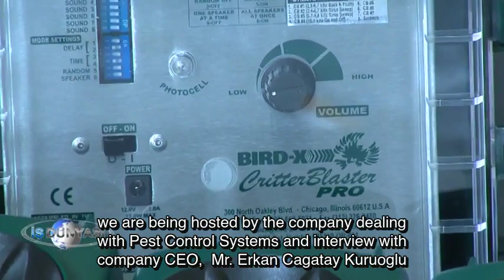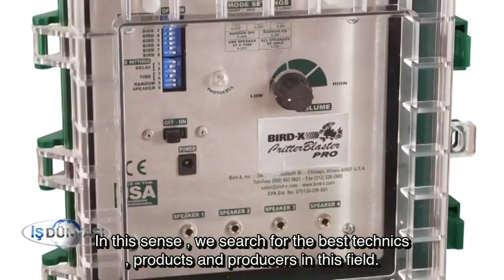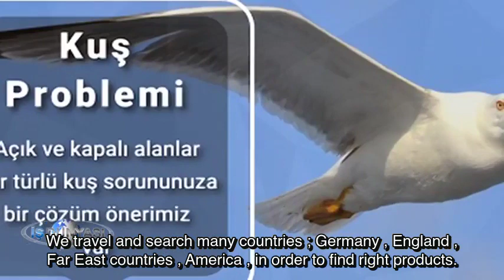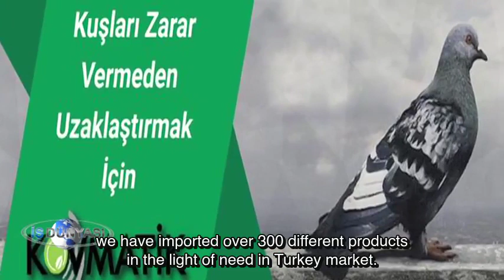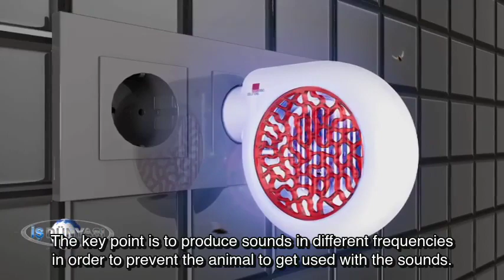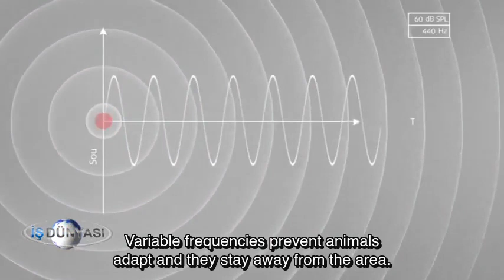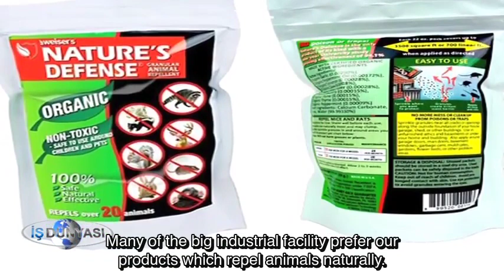ATV Kuş Kontrolde Yöntemleri Güvercin, Martı, Yarasa ve Yabani Kuş Sorunlarına çözümünü anlattı.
SWISSINNO ( İsviçre) BIRD-X (ABD) Kuş kovucu, Fare haşere kovucu , sinek böcek kovucu ürünler ;
Bırd-x Türkiye Distribütörü Kuş Kovucu Sistemle - Kus Kovucu cihazlar - Kuş Ağı -Kuş Teli Uygulama - Fare Kovucu - Haşere Kovucu - Kedi Köpek Kovucu, Sinek Sivrisinek Kovucu - Böcek Kovucu - Kuş Kacıran - Lazer kuş kovucu Swıssınno  ürünleri Yabani Hayvan vb. Kovucu Cihaz -kuş filesi ve Kuş teli uygulamalarında gelişmiş Cihaz ürün ve yetişmiş ekibimizle çözümler sunmaktayız. BIRDX Ürünşeri Yetkili Teknik Servis, BIRDX Kuş kontrol Yöntemleri Yetkili Kurulumcu. BIRD X Yetkili Satıcı
Doğal(Natürel) Kuş kovucu ürünler
Kuş Kovucu Jel
Kuş Dışkı Temizleme Hizmeti KuşKovucuSistemler, Kus Kovucu cihazlar, KuşFilesi, KuşKovucuSıvı, Kuş Teli, Kuş Önleyici Malzemeler,- Fare Kovucu, Haşere Kovucu, Kedi Köpek Kovucu, Sinek Sivrisinek Kovucu, Lazer kuş kovucu gibi Dünyanın en gelişmiş Ürün ve Yöntemlerle Hizmet veren Fırmamız, Uzman Ekip, Tespit, Montaj ve Takip Hizmetleri ile kuş sorunlarına çözümler sunmaktadır. Kovmatik; BIRDX Türkiye Yetkili SATICI, Yetkili SERVİS, Yetkili Kuş Savar Sistem KURULUMCU, Kuş Kontrol Projelendirme Yetkili Firması
"Ultrasonik, Sonik, Lazer ve Görsel hayvan kovucu sistemleri kovmatik" Fabrikalar, Depolar, Gıda Üretim Tesisleri, Her Türlü İmalathane, Restoran, Pastane, Fırın, İş Merkezleri, Liman İşletmeleri, Yatlar, Karavanlar ve Kurumsal işletmelerde fare, böcek, haşere ve kuşlardan korunmak için kullanılmaktadır.

İşletme ve Sanayide ;

Enerji nakil hatlarında , Çatı içlerinde ,Dış cephe korumaları, Depo girişlerinde, Yükeleme ve boşaltma alnalarında, Bahçe ve Bina girişlerinde Kuş kovucu cihazlar kullanılmaktadır.

Bina içlerinde : Enerji nakil kablo larında, IT kablolama hatlarında,IT Bölümlerinde, Jeneratör alanları, Depo ve Stok alanlarında , Yiyecek içecek ünitelerinde, mal kabul alanlalarında, Gıda Soklama ve işleme alanları gibi birçok alanda fare kovucu ürünler kullanılmaktadır.
Neden Kovmatik?
Kovmatik, Bird-X Türkiye yetkili satıcı, yetkili teknik servis ve yetkili kuş kontrol sistem kurulumcusudur. Swissinno Türkiye yetkili satıcısı da olan Kovmatik; uzun yıllardır Türkiye de profesyonel pest kontrol ürünlerinde siz değerli iş ortaklarımıza alternatif ürünlerle hizmet sunmaktadır, kategorilerinde dünyanın lider markaları ile ülkemiz ve komşu ülkelerde de pest kontrol ürünleri satışı, servis ve projelendirme de çözüm ortaklığı yapmaktadır.

Elektronik kovucu cihazlar, doğal kovucular, sinek tutucular, hayvan kapanları, haşere ilaçları, pest kontrol ekipmanlar ve benzer ürün gamında 1500 çeşit ürün, uzman ekip desteği ve geniş satış ağı ile Türkiye ve komşu ülkelerde hizmet vermekteyiz. Ultrasonik, sonik, lazer, görsel ve doğal kovuculardan oluşan zengin ürün yelpazesiyle dünya markalarını sizlere sunmaktayız.

Kurulduğundan bu yana müşteri memnuniyetini ana hedef seçerek kaliteye verdiği önem, doğru bilgilendirme, hizmette süreklilik, zamanında teslim prensiplerinden taviz vermeden iş ortaklarımızla kurduğumuz güvenle hızla büyümekteyiz.

Kovmatik, Bird-X Türkiye resmi distribütörü olup; kuş kovucu, kuş filesi, kuş kondurmaz tel, fare kovucu, kedi köpek kovucu, domuz kovucu, haşere kovucu, sivrisinek kovucu gibi ürünlerle zararlı hayvan sorunlarına doğal ve kalıcı çözümler sunar. Ultrasonik, sonik, lazer ve görsel kovuculardan oluşan zengin ürün yelpazesi, havaalanlarından askeri tesislere, enerji santrallerinden stadyumlara, tatil köylerinden golf sahalarına, konutlardan işyerlerine, bağ ve bahçelerden seralara, fabrikalardan depolara, hastanelerden yemekhanelere kadar yüzlerce alanda kullanılmaktadır. Çözümlerimiz zararlı hayvanların taşıdıkları mikropların insanlara bulaşmasını engellediği gibi hiçbir kimyasal, zehirli ilaç içermemektedir. Sorunu çözerken doğanın dengesini korumaya yardımcı olmaktadır.